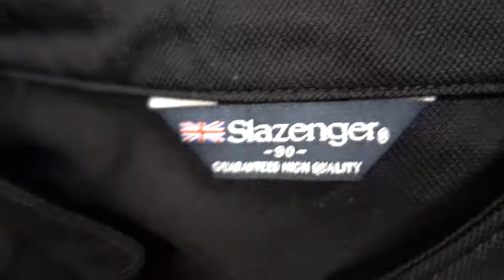OUTDOOR POLYESTER GORETEX SHIRTS (ONT)